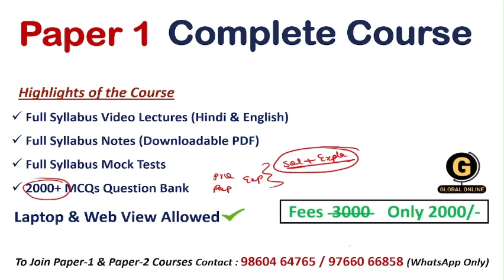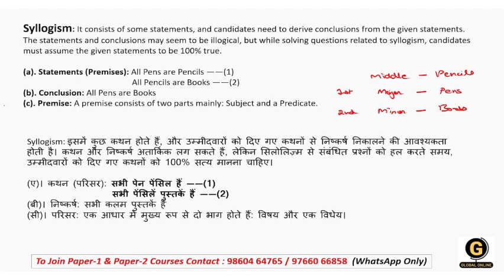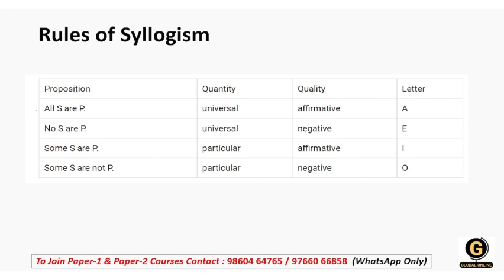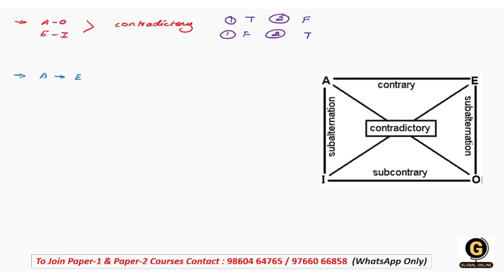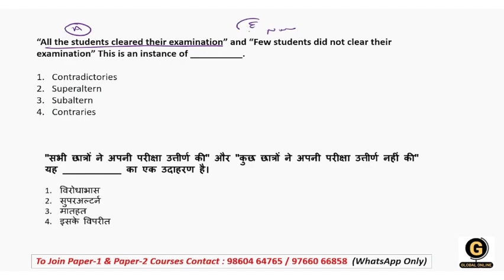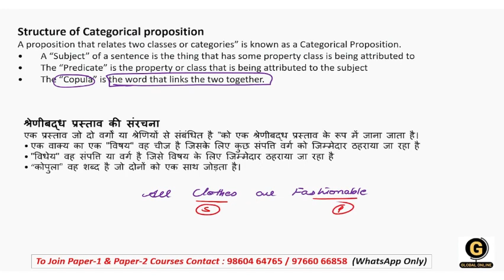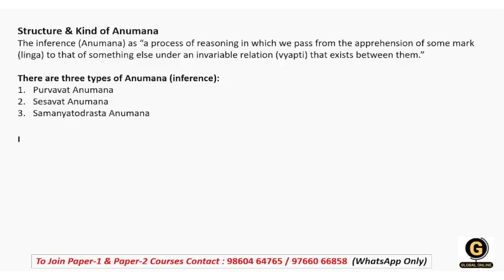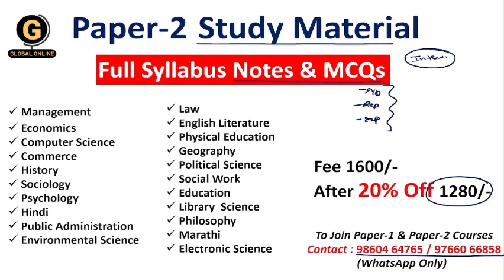Logical Reasoning Full Syllabus Revision for WB SET Paper 1| West Bengal SET Paper 1 Course 2023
In this lecture series, we will be covering complete Logical Reasoning for the preparation of WB SET Paper 01（West Bengal SET Exam 2023). Every important concept is covered here with detailed explanations and smart tricks with some real-life examples.

WB SET Paper 1 Full Syllabus Video Lectures By Ankita Sood

WBSET Exam will have two papers for 300 Marks. Of which Paper 01 carries 100 Mark. and will have 10 units as follows
-Teaching Aptitude
-Research Aptitude
-Comprehension
-Communication
-Mathematical Reasoning & Aptitude
-Logical Reasoning
-Data Interpretation
- 40 Full Syllabus Mock test
-Complete solution